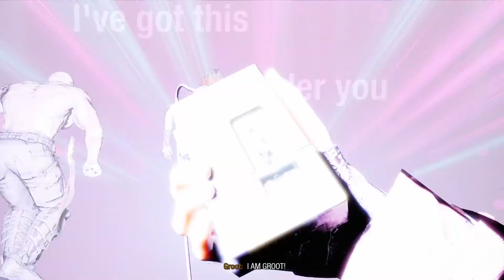Escape Plan Hellbender | Marvel's Guardians of the Galaxy | Part 13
We have annoyed Lady Hellbender to her very core and she isn't too keen on us escaping with our lives, but together we will bring her down! Or die trying.